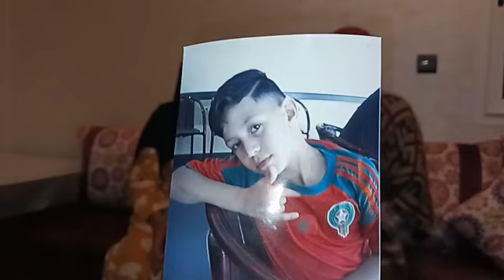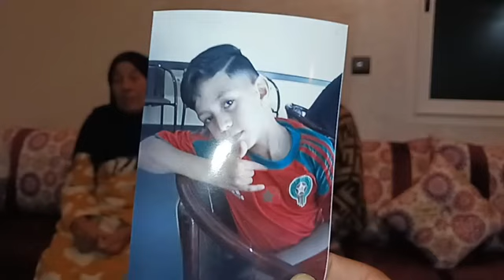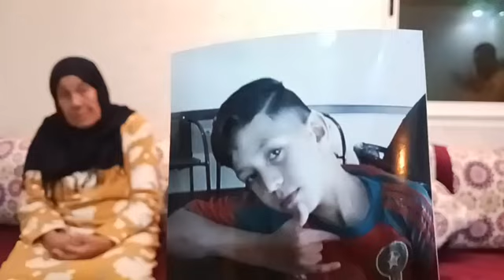طفل فعمرو 14 سنة اختفى فظروف غامضة هو والصديق ديالو.. والأم في حالة هيستيرية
مباشرة من القنيطرة: هادشي غريب.. طفل فعمرو 14 سنة اختفى فظروف غامضة هو الصديق ديالو.. والأم في حالة هيستيرية: "بغيت ولدي يرجع ليا .. راغنتسطا بلا به"
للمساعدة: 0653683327